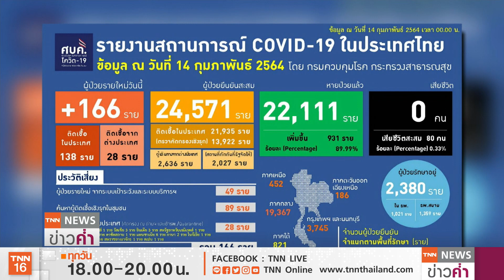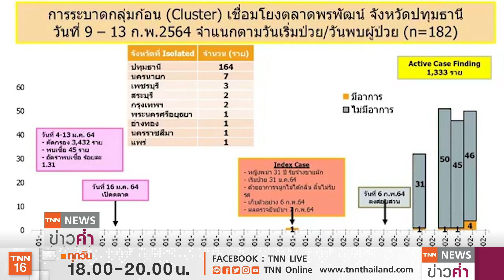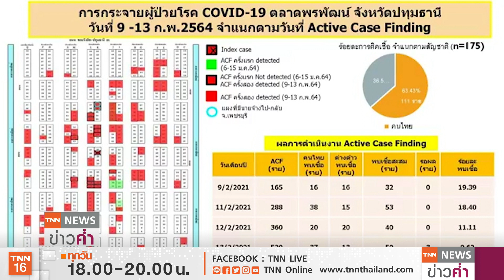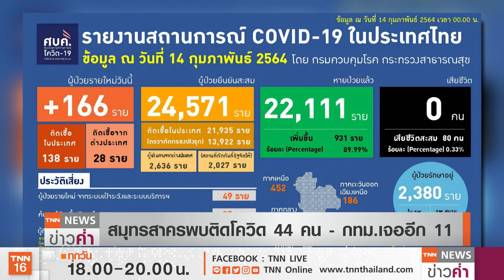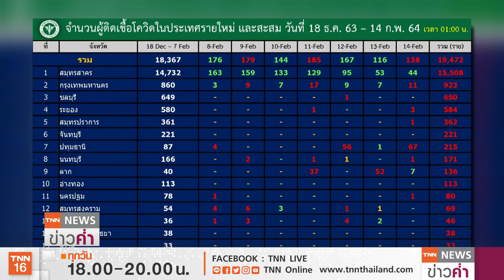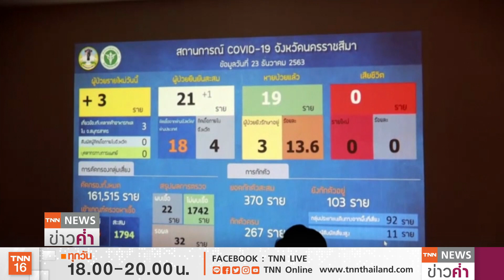โควิด “ปทุมฯ” ลาม 8 จ. 7 ขวบ “โคราช” ติดด้วย | TNN ข่าวค่ำ | 14 ก.พ. 64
ศบค.รายงานตัวเลขผู้ติดเชื้อโควิด-19 ใน จ.ปทุมธานีวันนี้ (14ก.พ.) เพิ่มมาอีก 67 คน ทำให้ยอดติดเชื้อสะสมเพิ่มเป็น 215 คน  ขณะที่เฉพาะรอบใหม่ติดเชื้อ164 คน และยังพบว่ามีการเชื่อมโยงไปอีก 8 จังหวัด อาทิ  นครนายก 7 คน เพชรบุรี 3 คน สระบุรีและกรุงเทพฯ จังหวัดละ 2 คน  ส่วนพระนครศรีอยุธยา อ่างทอง นครราชสีมา และ แพร่ จังหวัดละ 1 คน โดยที่จังหวัดนครราชสีมา มีการเปิดเผยไทม์ไลน์ เด็ก 7 ขวบที่ติดเชื้อจากแม่ที่เป็นแม่ค้าใน จ.ปทุมธานี  ส่วนภาพรวมโควิดทั่วไทยมีผู้ติดเชื้อรายใหม่ 166 คนทำให้ยอดติดเชื้อสะสมเพิ่มเป็น 24,571 คน เสียชีวิตคงเดิม 80 คน